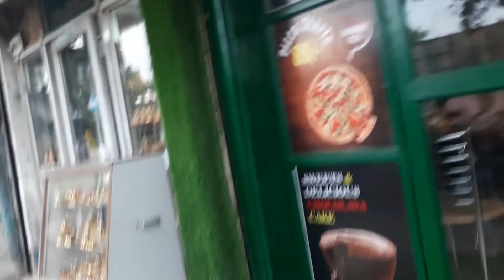तीज 🌹की पूजा का सामान आखिर मैंने🛕 आज ले लिया💁‍♀️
morning routine
village vlog
village vlogging
village
village vlogs
village lifestyle
vlogging
lifestyle vlogs
daily vlogging
lifestyle vlogging
lifestyle vlogger
lifestyle
lifestyle vlog
cleaning routine
cleaning motivation morning routine early morning
routine
SDeed cleanina
whole house cleaning
speed cleaning
cleaning
gindian vlogger
daily vlogs
family vlogs
indian vlogs
indian youtuber
5am morning routines
5am to 9am morning routine
india daily vloggers
family vloggers
daily vlogger
vlogs daily vloggin
funny vlogs desi vlogs
chaudhary vlogs
daily vloging
travel vlogs
kids vlogs
hindi vlogs
indian mom daily cleaning routine
cleaning vlog
morning routines summer
evenina routine mom
evening routine mom
indian housewife
indian mom vlog cleaning
cleaning routine
daily routines of indian mom
desi cleaning
morning cleaning vlog indian
desi cleaning vlog
desi style cleaning vlog
desi vlog house cleaning
housewife cleaning
indian mom us lifestyle
my first vlog video 2022
village housewife vlog
indian mom routines
house cleaning
indian routines
shiddhima vlogs
himank family vlogs
khushi family vlogs
Namita Sharma vlogs
Satya family daily vlog